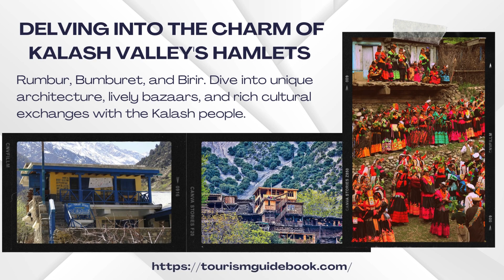Discovering the Ancient Secrets of the Kalash People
Discover the heart of Kalash Valley through its most celebrated villages—Rumbur, Bumburet, and Birir. Each village showcases distinctive architecture and offers a deep dive into the traditional lifestyle of the Kalash people. Wander through alleys lined with intricately carved wooden houses, explore vibrant local bazaars, and engage with the welcoming Kalash community to gain a true appreciation of their ancient customs and warm hospitality.